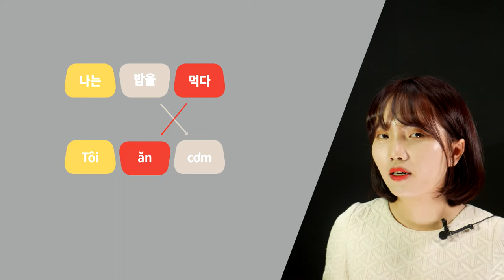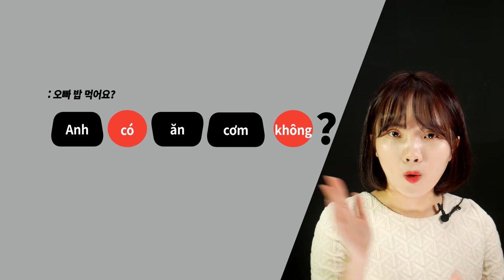한눈에 보인다_베트남어 첫걸음_142p_강의_동사 문형 + 부정문과 의문문